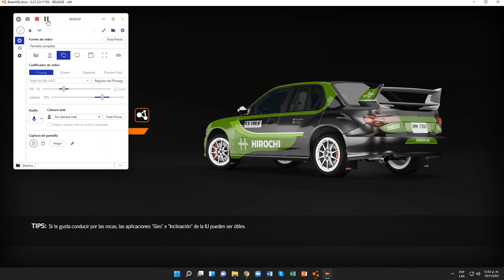BeamNG.drive (Pruebas contrarreloj) (Fiat 600 [Red Tunning])